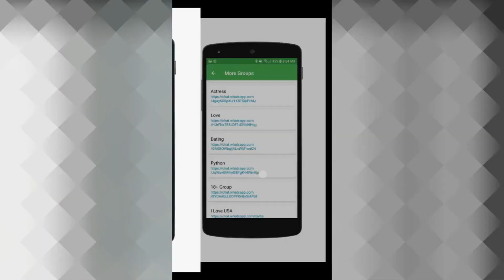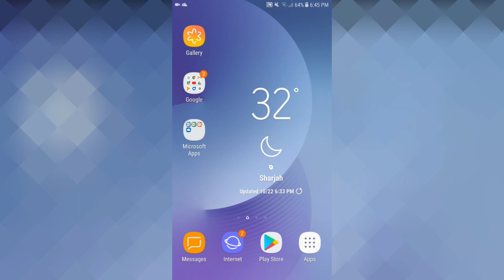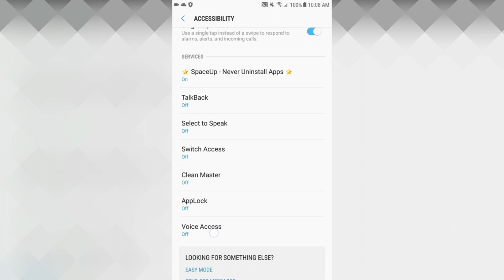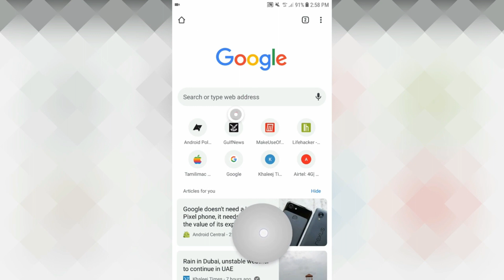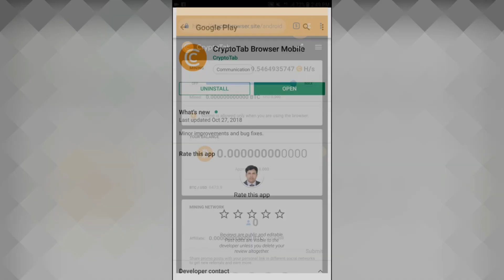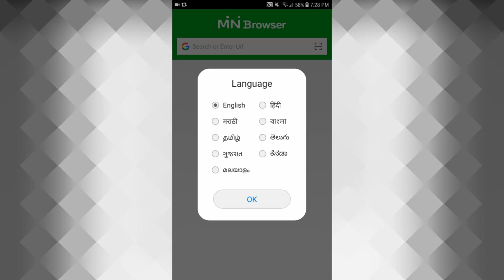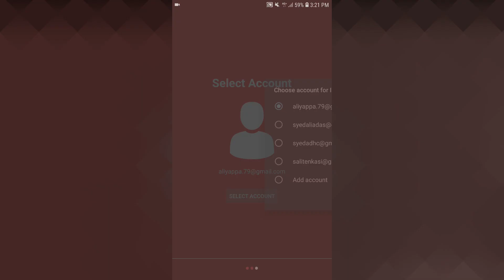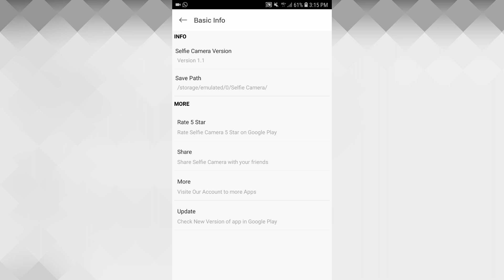Top 10 Best Android Apps for November 2018 - தமிழில்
Voice Access